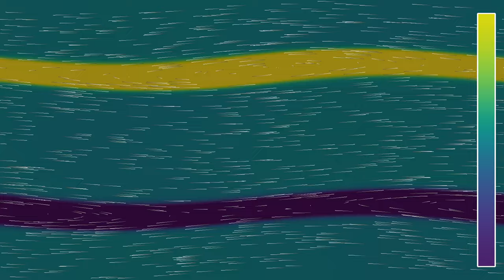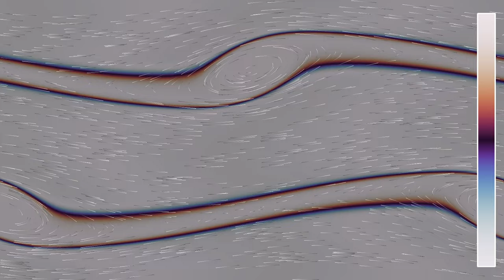A visualization of a shear flow with tracers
This simulation is similar to the one shown in the video , but tracer particles have been added to indicate the velocity of the fluid. The design is inspired by the one used on the weather web . At the beginning of the simulation, 1000 tracer particles are randomly distributed in the simulation region. The velocity of each particle matches the local velocity of the flow, and the last 50 positions of each tracer are shown with decreasing luminosity.
Vorticity: 0:00
Vorticity (log scale): 2:30
In the both parts, colors depend on the vorticity of the velocity field, which measures how much it rotates. In the second part, a logarithmic scale is used.
This simulation is strongly inspired by the description on the . The initial state for the stream function has the form delta*cos(ax) + g(y). The function g is given by g(y) = 1/(rho*cosh((y+b)/rho)^2) for y between 0 and 1/2, and g(y) = -1/(rho*cosh((y-b)/rho)^2) for y between -1/2 and 0, and is then repeated periodically. There are periodic boundary conditions on the shown rectangular simulation region.